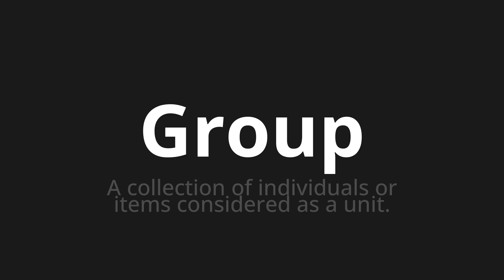How to pronounce Group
Master the Pronunciation of 'Group which means group' - which means : A Collection of Individuals or Items Considered as a Unit. 📝 with @PronunciationGerman 🎓🗣️ - [Your Guide to German]

Learn to pronounce 'Group' perfectly in German with our easy and engaging tutorial by @PronunciationGerman! 📖📽️ In this comprehensive video, we provide you with native speaker examples 🗣️👂 and phonetic breakdowns 🎵 to ensure you get the pronunciation just right.

How to say Group in German